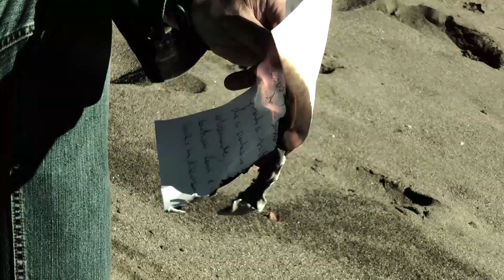LAY MY BODY DOWN cover by Luca Franchino